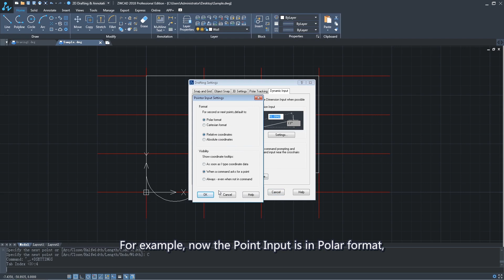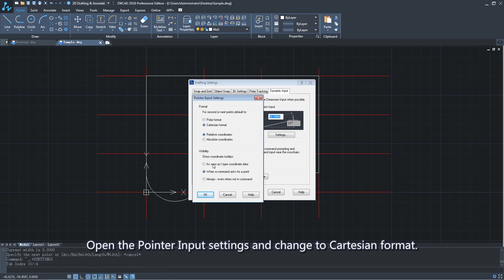Dynamic Input: Specify options and values right near the cursor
• Dynamic Input provides command tooltips which display dynamically updated information near the cursor. You can specify options and values in the tooltip box when a command is in progress.